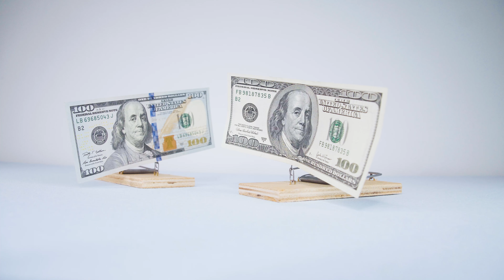Измени это в себе, чтобы выйти на новый уровень.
В этом видео вы узнаете:

— Почему вы не можете выйти из замкнутого круга?

— Три главных заблуждения, которые мешают выйти на новый уровень жизни

— Что надо изменить в жизни, в себе, чтобы расти дальше

— Практика, которая выведет на новый жизненный этап